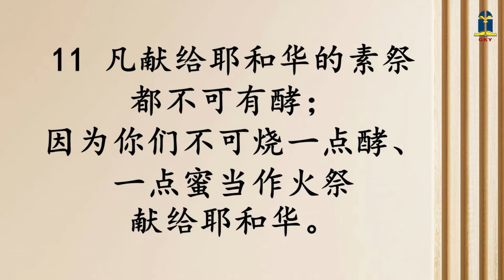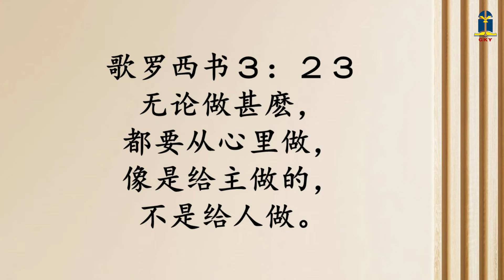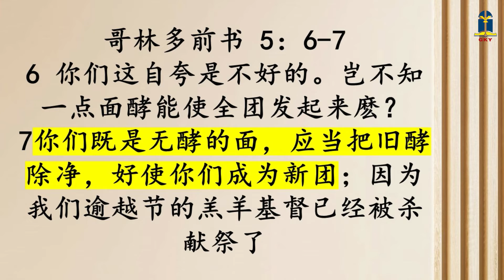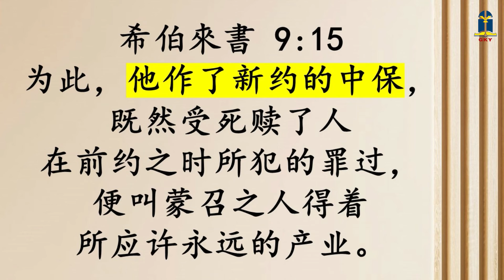2023年五月十五日 - 上帝的方式，而非人意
2023年五月十五日 - 上帝的方式，而非人意

本日经文: 利未记 2
讲述员: G.I. Davina 王施施傳道 (KGD)